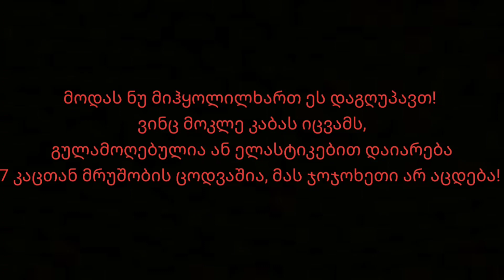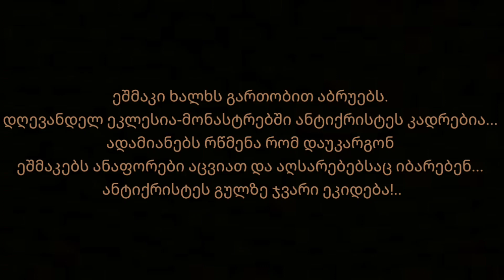ანტიქრისტეს გულზე ჯვარი ეკიდება!..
ელია თეზბიტელის 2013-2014 წლის წინასწარმეტყველება და ქადაგება.